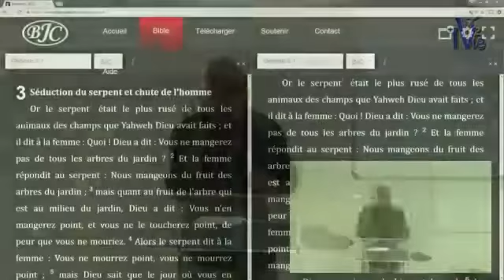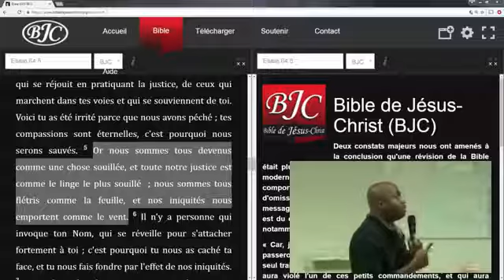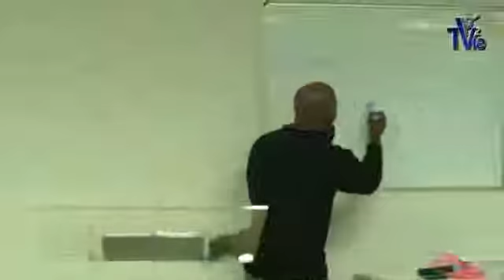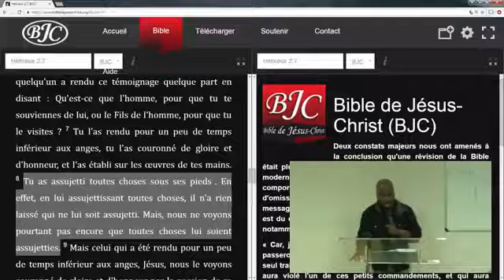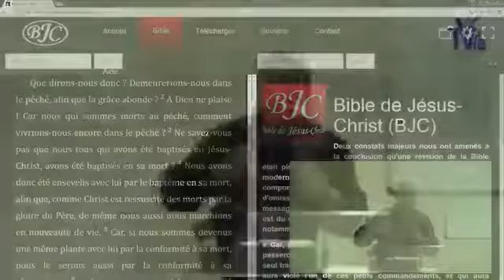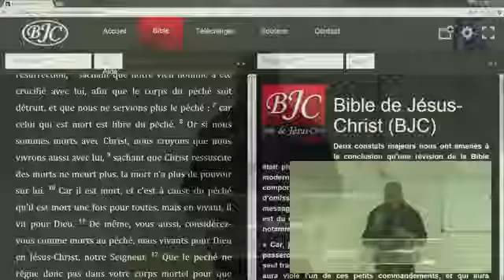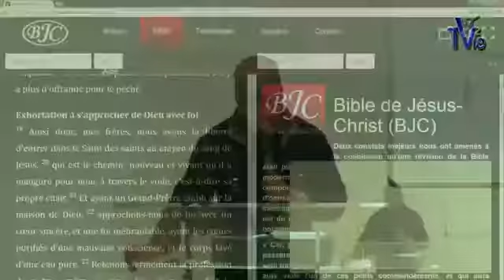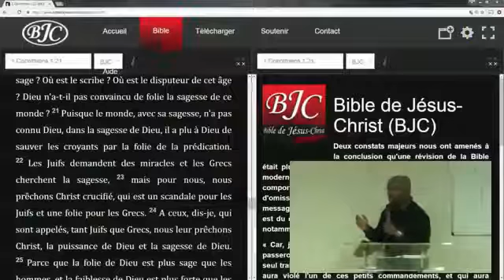La Croix 2/4 - La déchirure du voile